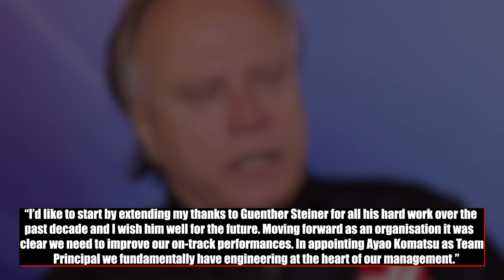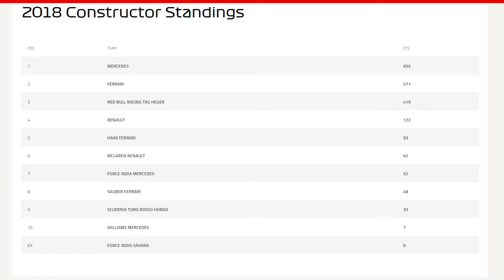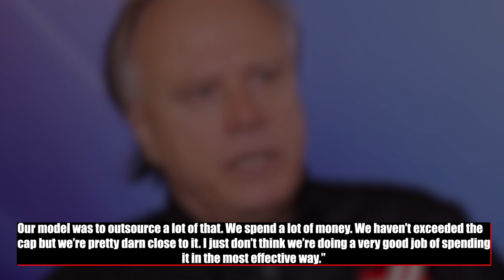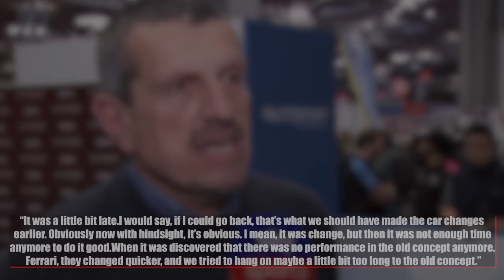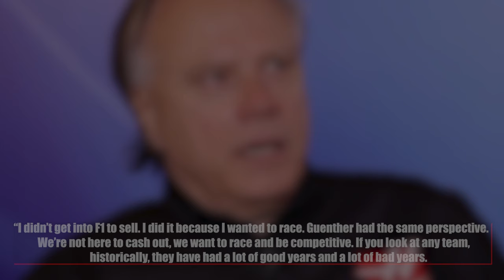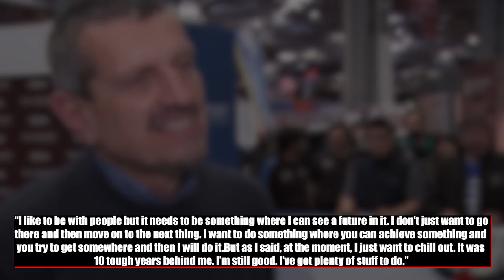Gunther Steiner drops BOMBSHELL on Haas F1!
HUGE news in the world of F1! In this video, hear what Gunther Steiner, former team principal for Hass F1, had to say about being fired by team owner Gene Hass. Don't miss out on this bombshell! The Italian American left after 10 years in the role and there was clearly no love lost between him and the owner…
0:00 Intro
0:18 Haas fire Guenther Steiner after decade in charge
1:48 What did Steiner have to say?
2:25 What is the Haas model and where did it all go wrong?
4:19 Money not the only problem
5:46 What next for Steiner and Haas?